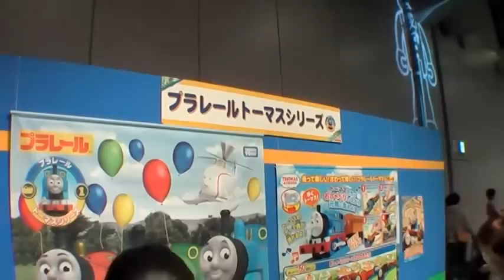プラレール トーマス ぐらぐらつり橋 プラレール博 大阪 2015 Thomas and Friends Plarail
プラレール博 in Osaka 2015から。元旦初日のレポートからの動画です。きかんしゃトーマスのコーナー。貨車との連結でぐらぐらつり橋や情景セットが組まれています。会場は大阪南港にあるATCホール。東京では4月29日から幕張メッセで開催されます。大阪ではトミカ博もここで開催されます。

Thomas and Friends trains of Takara Tomy Plarail Exhibition 2015 at Osaka in JAPAN.